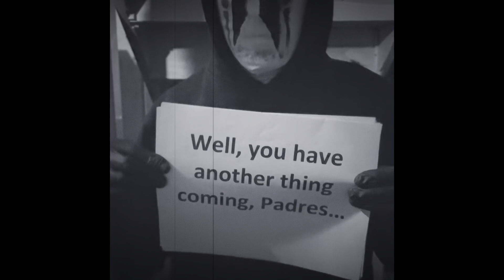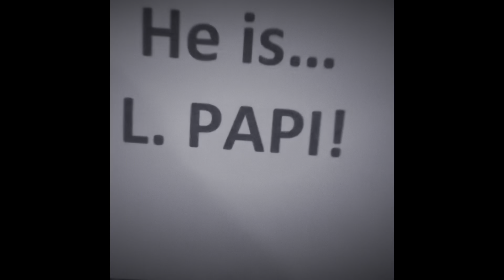It’s NWF Tag Team Champions, Noah Gabriel & Coby Cain’s turn to have a chat with the Dads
The dWo podcast welcome NWF Tag Team Champions, Noah Gabriel & fellow dad, Coby Cain for a little chat. Get to know these 2 impressive young talents with us. We had a ton of laughs along the way of learning the importance of “hitting the gym”.